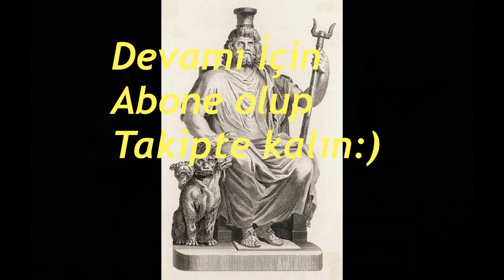Definecilik Bazı İşaretlerin Çıkış Noktası Mitoloji (Definecilik ve Mitoloji Arasındaki Bağ)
herkese merhaba arkadaşlar bugün definecilik ve mitoloji arasındaki bağı ele alıyoruz. Eski yunan ve pagan dönemini baz alan bir anlatımımız olacaktır. Çözümlediğimiz işaretlerin mitolojiyle alakasını sizlere açıklıyoruz. Definecilikte mitoloji bilmemiz bize nasıl katkı sağlayacaktır. Eski tapınakların sırrı nedir? Eski tapınaklarda güçlü variyetler olur mu? Eski tanrılar ve definecilik arasındaki bağı sizlere açıklıyoruz. Bilgi karanlıkta önünüzü aydınlatır. Seviliyorsunuz sağlıcakla kalın.